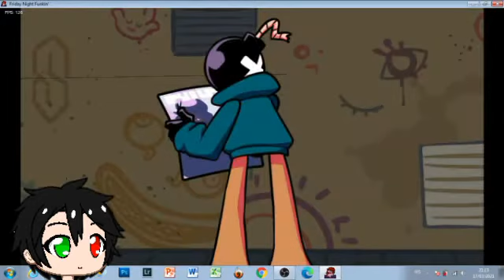(Fun Sized Whitty) + (B Side Week 3) Itz Mizie Gameplay Friday Night Funkin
Friends👬:

@Nur Flycat Gamer
@NINJA GACHA WOLF
@Emerald Space Z
@Black Umbrella_432